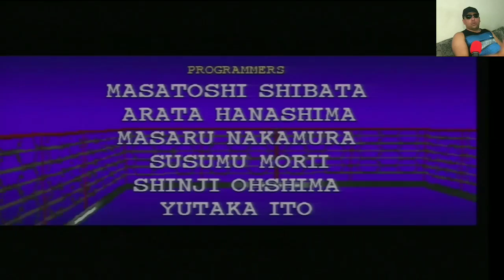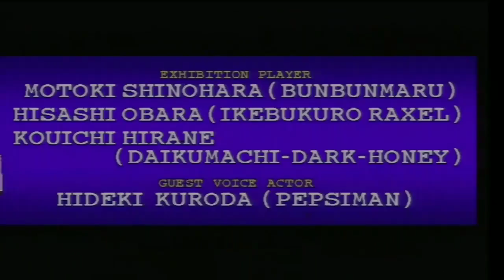Fighting Vipers - Pepsiman Ataca no Saturno (Tio John Fight) Ep.30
Fala galera, estamos de volta com mais um vídeo da série Tio John Fight e o game da vez, é o Fighting Vipers. Clássico da Sega, para os arcades da placa Model 2 e também do Sega Saturn. O game foi criado pelo genial Yu Suzuki, criador da série Virtua Fighter e trás várias inovações para o gênero. Vamos conferir este game?